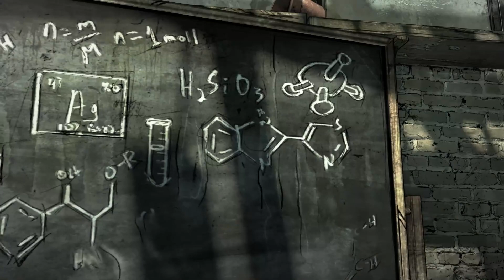SUFFER THE CHILDREN - EPISODE #2 // The Walking Dead 4: FINAL SEASON [08] Walkthrough - Part 8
SUFFER THE CHILDNREN - EPISODE #2 // The Walking Dead: Final Season Let's Play walkthrough playthrough gameplay horror scary Definitive Series

EPISODE #2 SUFFER THE CHILDREN // After being exiled from the Ericson's Boarding School, Clementine and AJ encounter Abel and a mysterious person from Clementine's past. They learn about a group called The Delta, who want to recruit the school's children for a war. With the help of some friends, they escape and seek medical attention for AJ. They then return to the school to earn back its trust and prepare for an impending attack by The Delta.

Developer: Skybound Games / Telltale
Let's Play ♦ The Walking Dead 4 - Telltale Series - Final Season // Episode 2 - Suffer the Children with YourGibs Walkthrough commentary game play horror jump scare

STORY: After years on the road facing threats both living and dead, a secluded school might finally be Clementine and AJ’s chance for a home. But protecting it will mean sacrifice. In this gripping, emotional final season, your choices define your relationships, shape your world, and determine how Clementine’s story ends.